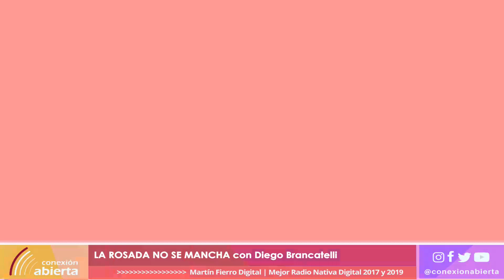"LA ROSADA NO SE MANCHA" con Diego Brancatelli / 27-06-23 / Radio Conexión Abierta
- Programa: LA ROSADA NO SE MANCHA
- Conducción: Diego Brancatelli
- Día y horario: Lunes de 13 a 15 Hs.